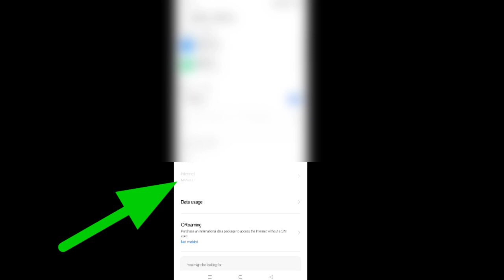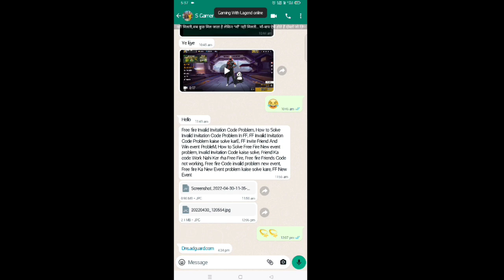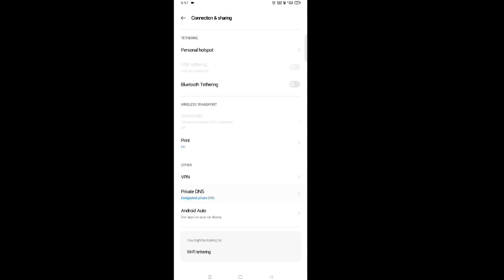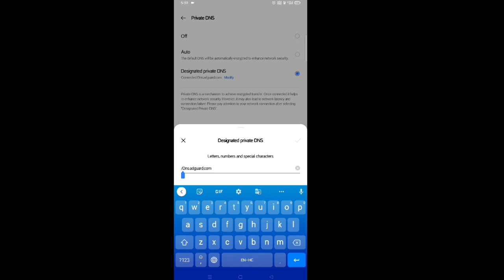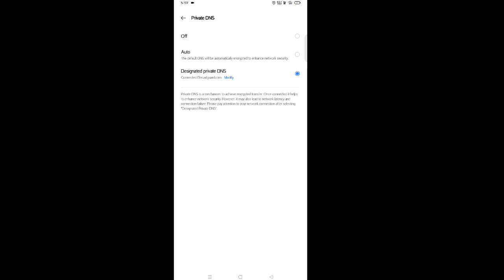FREE FIRE JIO SIM NETWORK PROBLEM SOLVE | 100% WORKING TRICK | FREE FIRE LOGIN PROBLEM SOLVE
Free fire login problem network connection error solve | Jio sim Network connection error solve

                                   MY INFORMATION

MY NAME :- MANJEET
FF NAME :- ZG MANJEET
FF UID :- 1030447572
GUILD :- ZG ESPORTS [ FROM Z GAMER ]

                             "YOUTUBER SPECIALLY"

NETWORK CONNECTION ERROR FREE FIRE TODAY | FREE FIRE JIO SIM NETWORK PROBLEM | FF NOT OPEN TODAY

Network Connection Error Problem Free Fire | How To Solve Network Connection Error Problem Free Fire?r...

Network Connection Error Problem Free Fire | How To Solve Network Connection Error Problem Free Fire

Network Connection Error Problem Free Fire | How To Solve Network Connection Error Problem ➖

how to solve network connection error problem
why free fire game is not opening today
free fire network connection error problem kab tak solve hoga

free fire me network connection error kyu bata raha hai,
free fire mein network connection error kyu bata raha hai,
free fire not coming network connection error,
free fire mein network connection error dikha raha hai,
free fire mein network connection error kyu dikha raha hai,
 error problem in free fire today,
free fire network connection error problem solution in telugu 2022,
free fire network connection error problem tamil,

1) free fire is not opening today,
2) why free fire is not working today,
3) free fire kyu nah